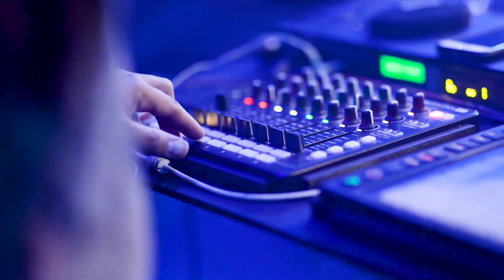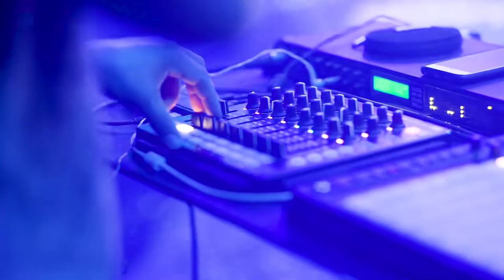Noor Live - Gagrin Club TA 2022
Highlights from Noor's live show at the Gagrin Club (Tel Aviv)
NOOR is a project by Ofer Dikovsky, presenting a broad musical identity, with a thematic connection between electronic essence, along with various eastern musical influences.

Ofer Dikovsky - Bass
Yaniv Taichman - Violin, Oud & Saz
Roee Brosh - Drums
Gabriel Kimchi - Didgeridoo